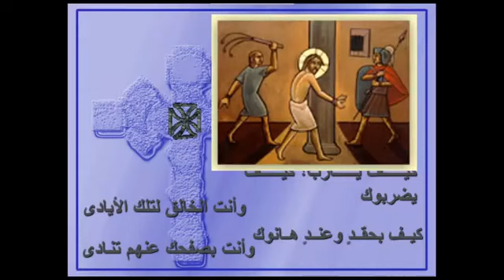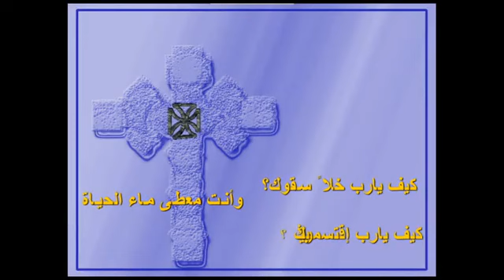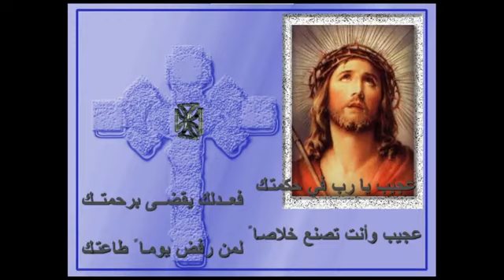2021-03-19 - عجيب يا رب القمص يوحنا نصيف